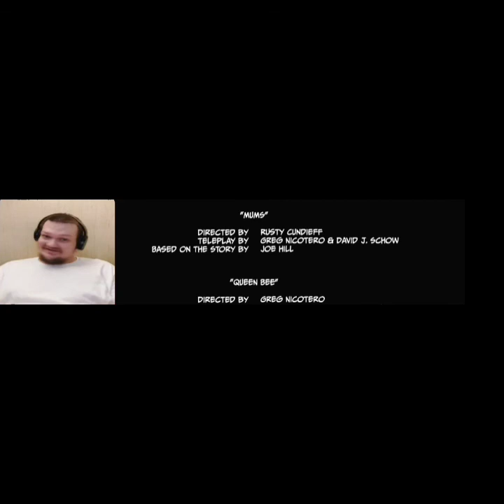creepshow season 3 episode 1 reaction